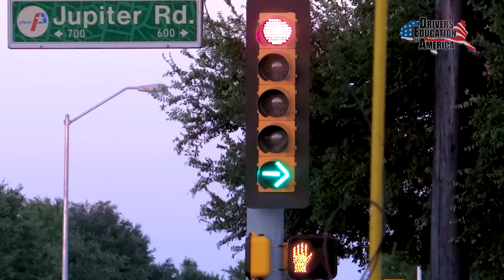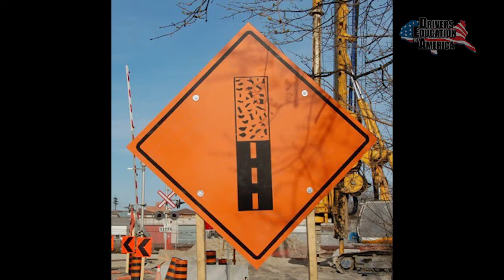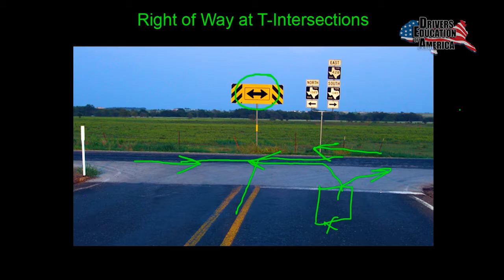Definitive Guide To Learning The Right Of Way! - Adult Drivers Ed Online Illinois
The definitive driving guide to redlights, intersections, stop signs and yield signs. This is an extensive drivers education video focused on Right of Way situations and the correct way to deal with them.

This course is taken entirely online and is for those in Illinois who are ages 18, 19 and 20 years old.  From Chicago to Springfield to Urbana to Moline, and all cities and towns in Illinois, Drivers Education of America can help those needing to get their Illinois drivers licenses.

If you are, or know someone who is, between the ages of 18-20 and do not yet have a Illinois driver’s license, then the State of Illinois requires a 6-hour course to be taken as part of the requirements to get your drivers license. You will need an official certificate to bring with you to DMV.

This course does not need to be taken locally at an actual driving school in your local area.  All courses can be taken at your pace online, from your desktop computer, laptop, tablet, mobile phone or other mobile devices.

The State of Illinois permits the course to be taken online as long as you take the course from an Illinois Secretary of State approved company like ours. Upon successful completion, you will receive in your email a valid, printable certificate that the Illinois Drivers License Office will accept as proof that you have passed the Illinois Adult Driver Education 6-Hour instruction course.

Why Should You Consider Taking Our Course?

We understand that you likely don’t have a ton of time to spend reading, arranging rides with friends or family to a local driving school, or other inconveniences. Even though the State of Illinois mandates that you take this course once you reach 18 years of age, we still want to make it as easy as possible for you!

Here are some of the reasons why you want to consider us:

* We are IL SOS-approved (3344)

* DMV accepts certificates issued from our course that you have passed the course

* The entire course is online and all you have to do is watch the videos, so no reading is required

* You won’t have to annoy your friends or family members to drive you to a local driving school, especially one which may be far away from where you live

* As of December 2015, we have an A+ rating with the Better Business Bureau

* Smart phone and tablet-friendly videos

* The certificate is sent quickly through email from the Illinois Secretary of State

* We combine instruction and tips in our videos to help you pass your exam and become a smarter, safer driver. Our videos use multiple camera angles of real driving on the streets and highways to show you the right and wrong way to drive.

* We edit our videos to include color and graphics to help emphasize topics which are important to remember

* We also instruct you on which documents you need to bring to the DMV